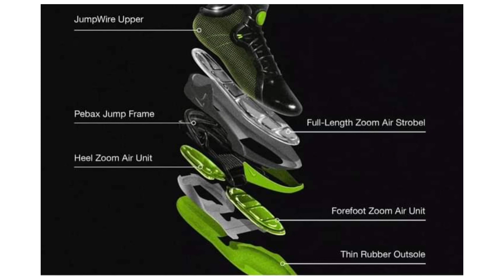Team USA 成員更新 | Nike Zoom G.T. Jump Leak ？！(廣東話)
《開箱》Nike Zoom G.T. CUT USA Colorway (廣東話)

Curry 9 Leaks? Harden 6? Embiid 2 ?(廣東話)

Jordan 1 Mid Banned + 31 (廣東話)

2021 NBA總決賽總結 | 花邊新聞  (廣東話)

《開箱》| Mirror演唱會紀念品 One and All Concert 2021 (廣東話)

2021美國奥運男籃成員名單 + 鞋🏀👟👟(廣東話)

2021 NBA季後賽戰況更新 !! 最佳球員 | 最佳教練 | 最佳防守球員 | 落場版球鞋更多更多.